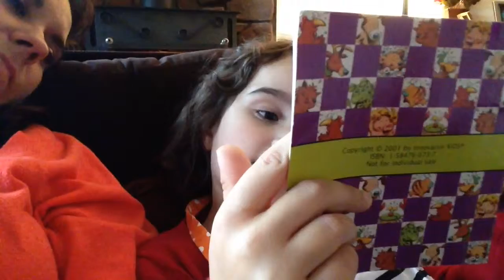Sarah reading to me!